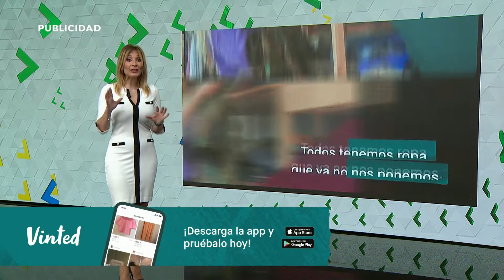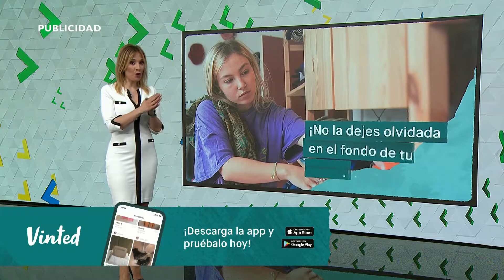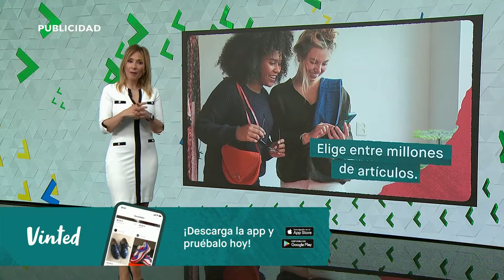R. Martínez 24/04/21